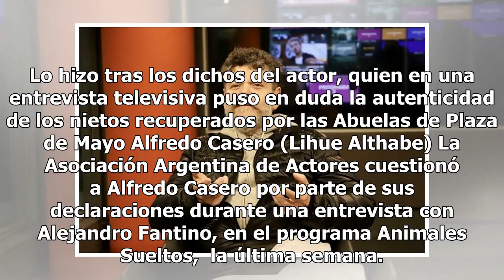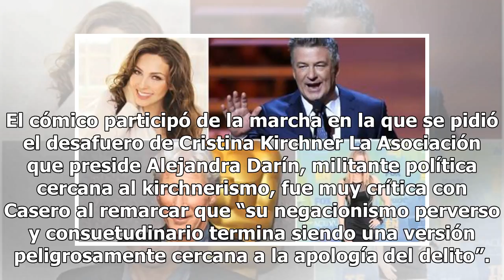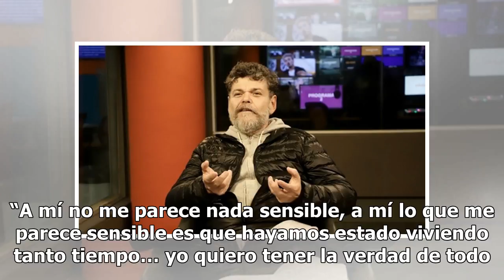El gremio de los actores cuestionó a Alfredo Casero Mexico 24-horas